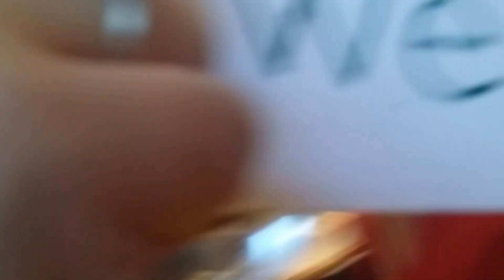Ender sight words